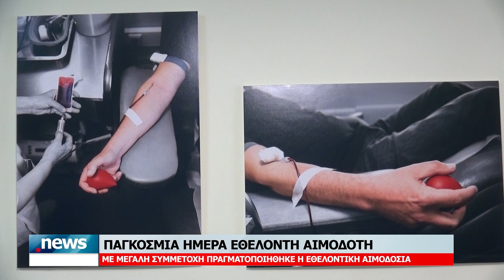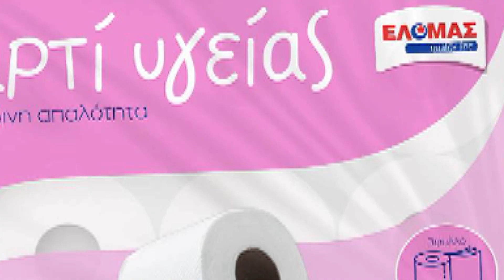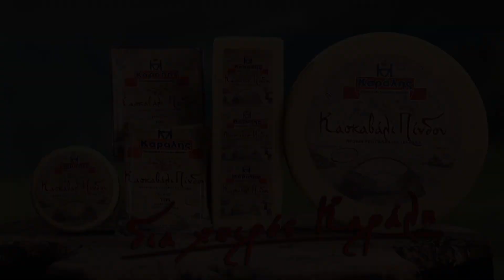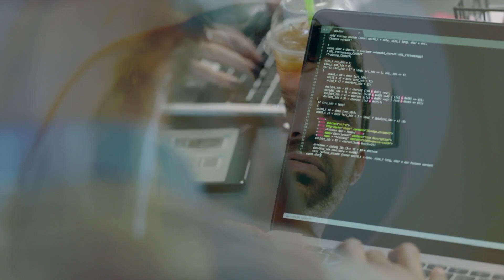ΚΕΝΤΡΙΚΟ ΔΕΛΤΙΟ 14-6-2024